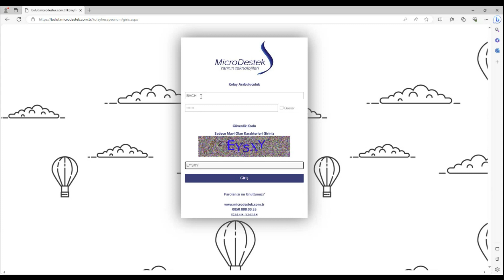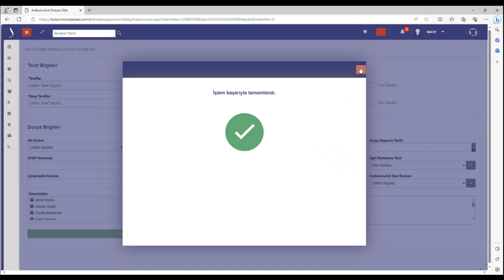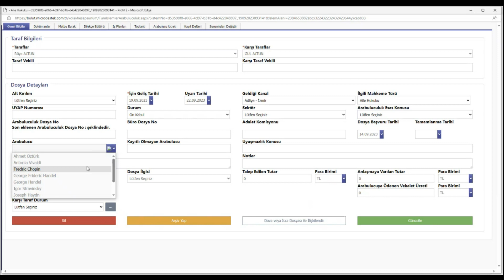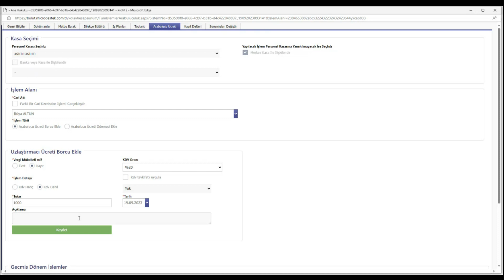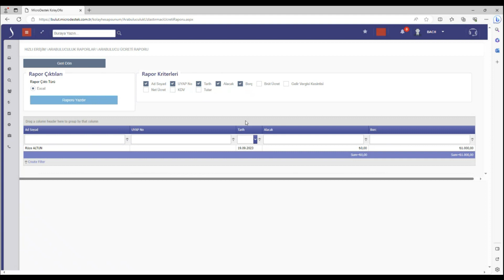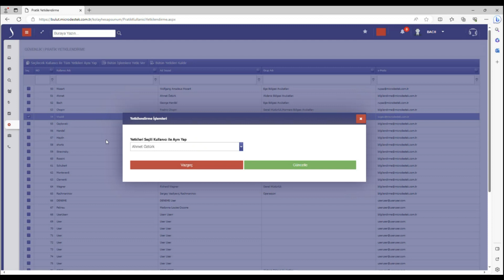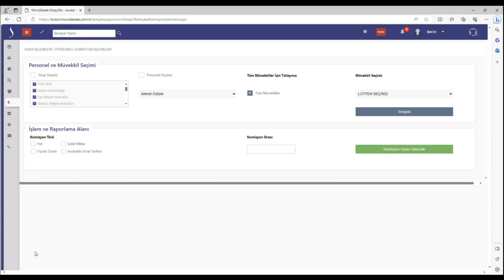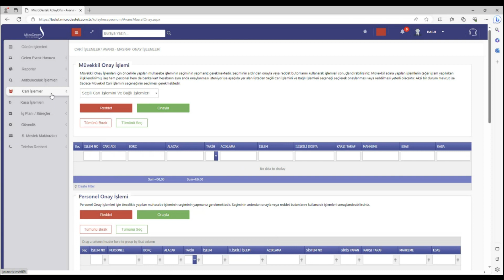09.09.2023 KolayArabuluculuk Arabuluculuk Yönetim Sistemi Genel Eğitim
00:05 Giriş
00:30 Süreli İşler
03:34 Arabuluculuk Dosyası Oluşturma
12:57 Arabulucu Tanımlama
13:18 Matbu Evrak
13:58 Dilekçe Editörü
16:20 İş Planla
17:35 Toplantı Ekle
18:10 Arabuluculuk Ücreti
20:36 Sorumlu Değiştir
21:02 Arşiv Yap veya Sil
21:27 Rapor Alma
23:20 Toplantı Raporu
24:47 Arabuluculuk Ücret Raporu
25:07 Arabuluculuk Yönetim Raporu
26:17 Cari İşlemler
28:10 Avans Masraf Giriş
28:22 Personel Cari İşlemler
28:52 Personel Hesap Özeti
29:02 Kasa Genel Gider Giriş
29:32 Tüm Muhasebesel İşlemler
30:02 Kurum Ayarları
30:54 Logo İşlemleri
31:08 Pratik Kullanıcı Yetkilendir
31:52 Sistem Giriş Saatleri
32:06 İş Tamamla Kapat
32:48 Saat Rapor Giriş
33:35 Banka - Kasa Ekle
33:45 Banka Kasa Hesap Ekle
34:44 Banka Kasa Devir
35:30 Banka Kasa Mizan
36:00 3.Şahıs Cari İşlemler
36:34 3.Şahıs Kasa Mizan
37:02 Personel Prim İşlemleri
37:16 Merkez Kasa Rapor
37:44 Cari Doküman İşlemleri
38:14 Günün Gelen Evrakı
38:43 Raporlar
41:55 Rehber
42:37 Hızlı SMM
42:57 Avans Masraf Onay
43:46 Çıkış

🎞️ Güncel Videolar